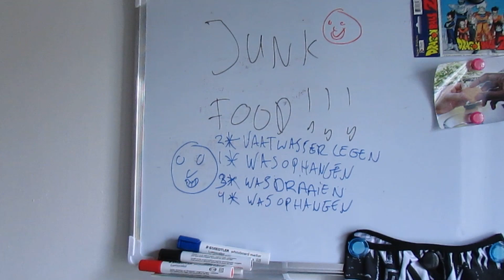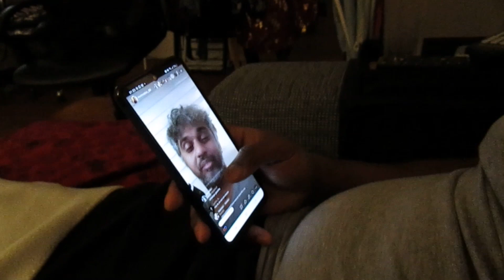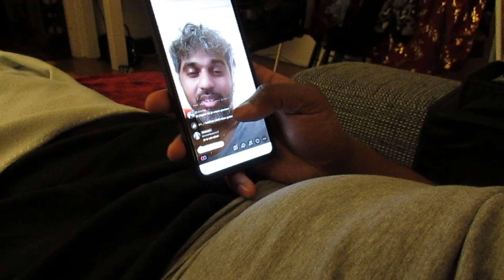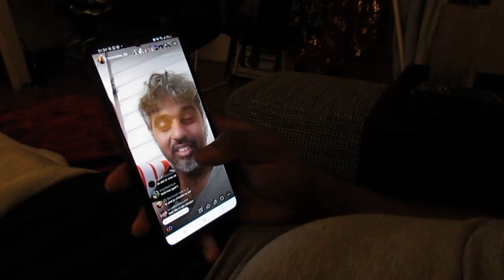HEEL VEEL PIJN VLOG286#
Hey Hallo! Welkom bij een nieuwe vlog. In deze vlog ga ik 2 kasten opruimen, en heb ik erg veel pijn